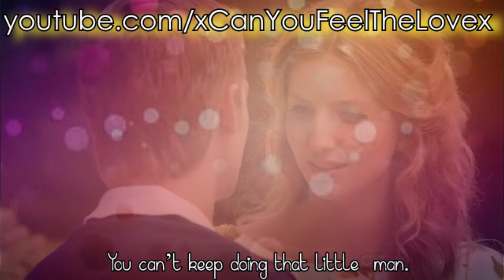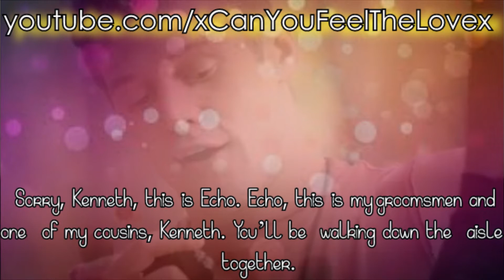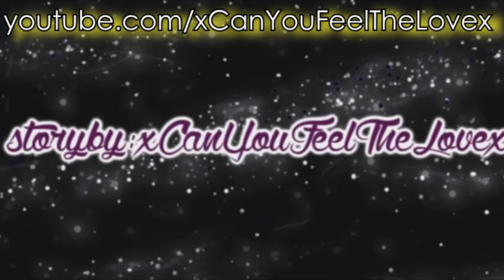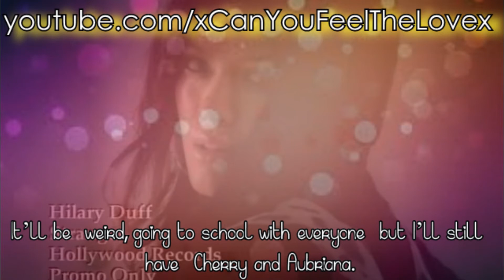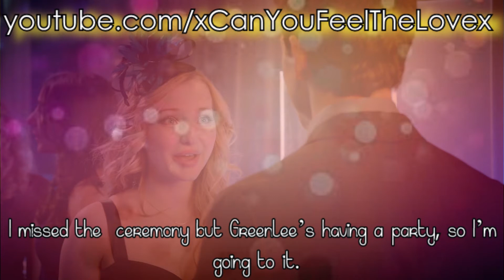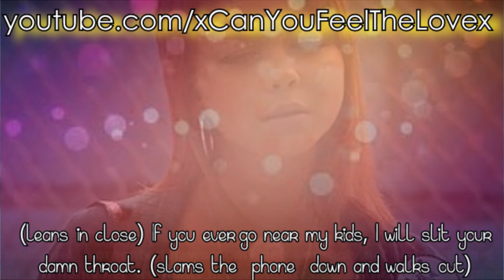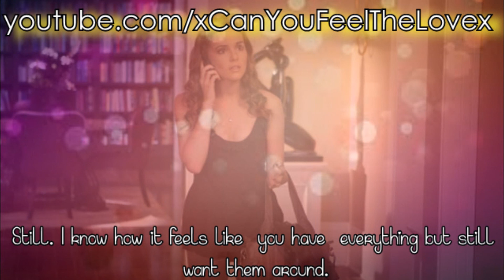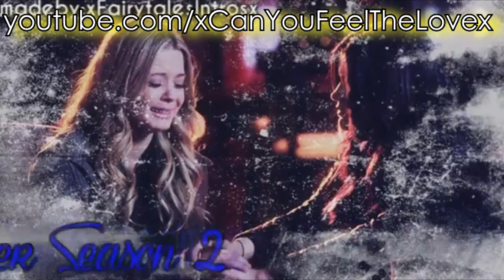Friends Forever 2x06 [Forgiveness]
I have so much planned for this series.